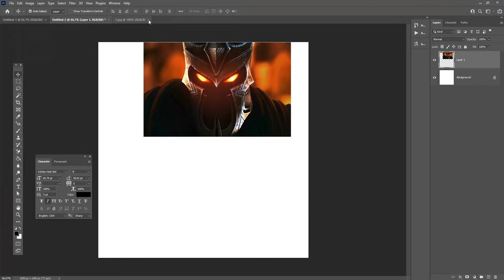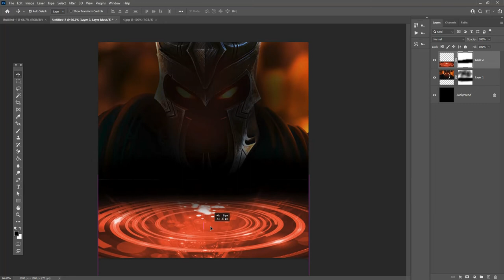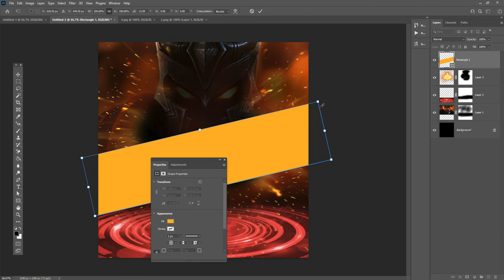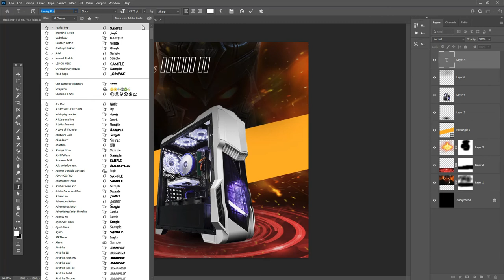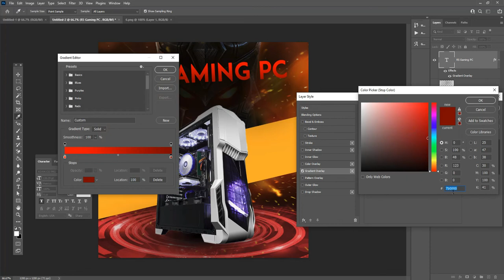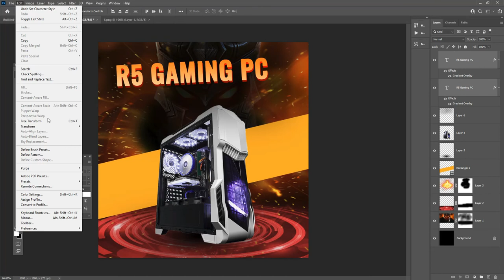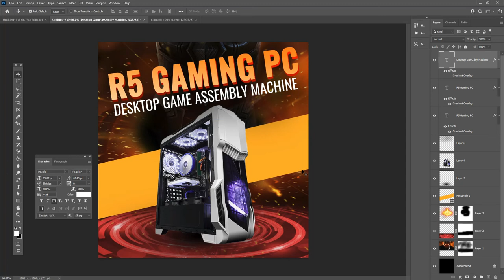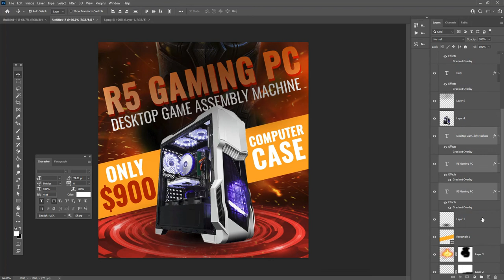Computer social media post design tutorial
Hey everyone. In this tutorial, I will  Create a Computer social media post design in  Photoshop for social media and web

Coronavirus Poster Design Tutorial in Photoshop Urdu/ Hindi